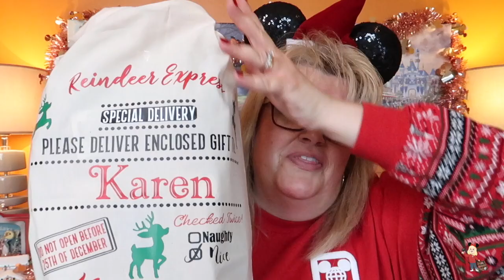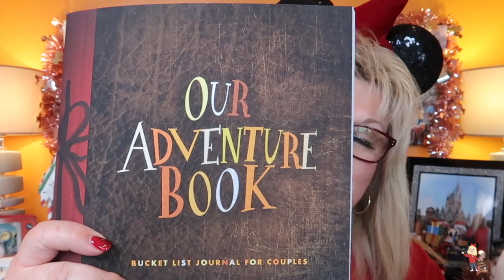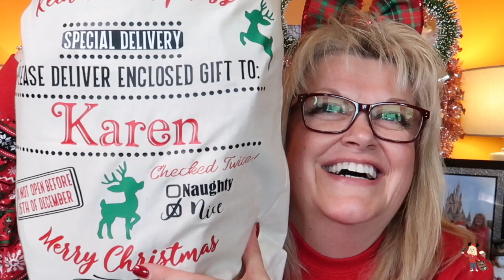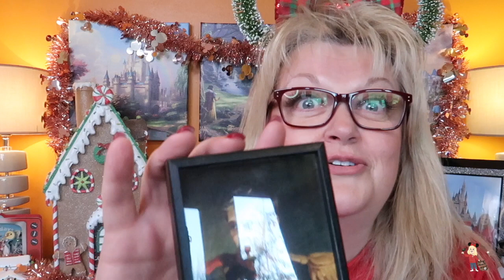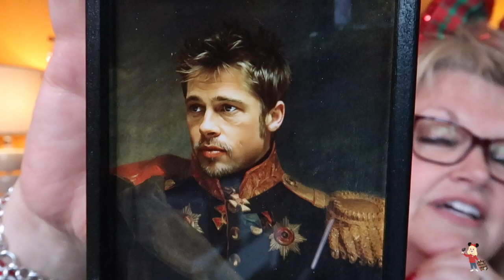VLOGMAS DAY 20 2019 | DISNEY SECRET SANTA SACK SWAP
🎁🎄 TODAY IT’S THE TWENTIETH DAY OF VLOGMAS 2019…IT’S A DISNEY SECRET SANTA SACK SWAP 🎁❤️

TRAVEL VLOGS
PIN MAIL
MAGIC MAIL
MYSTERY PIN UNBOXINGS
HAULS
REVIEWS

My Equipment:-

Camera Canon G7xii
SD card
Mini tripod

CANNOCK
Staffordshire
WS12 9HL
UK